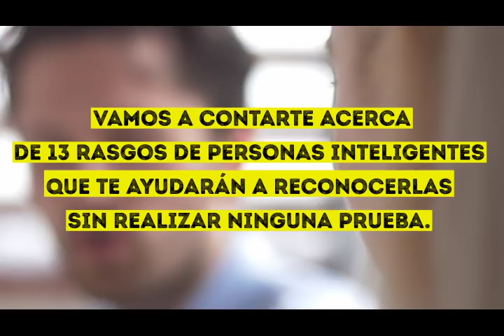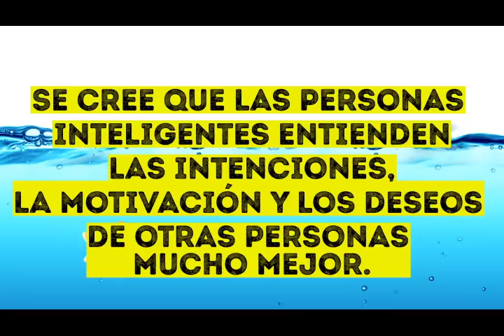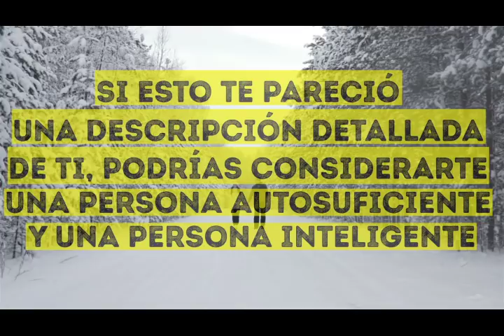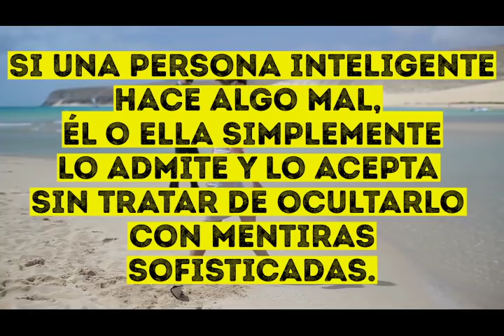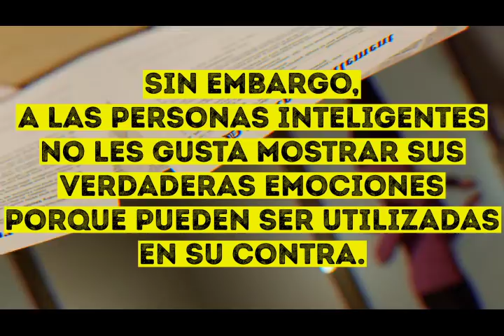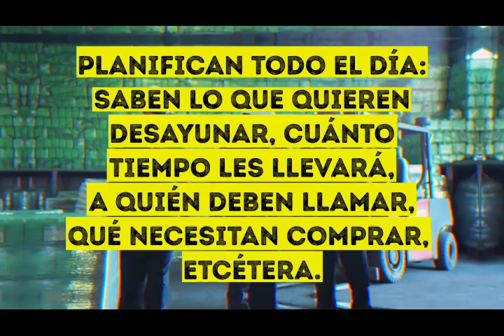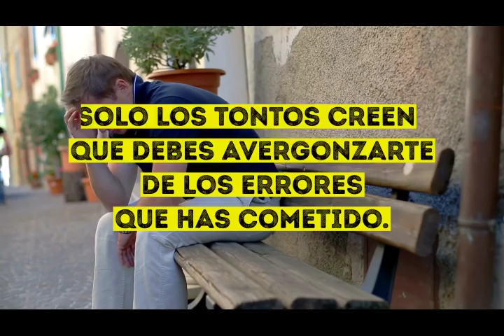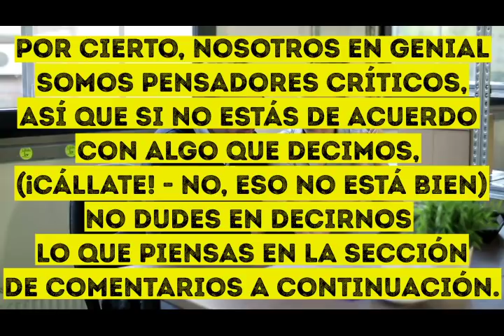Los científicos encontraron 13 señales de inteligencia excepcional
Por lo general, hacemos pruebas de coeficiente intelectual para medir las habilidades mentales de una persona, pero no siempre es necesario. Aquí hay 13 características de personas inteligentes que te ayudarán a reconocerlas sin realizar ninguna prueba.